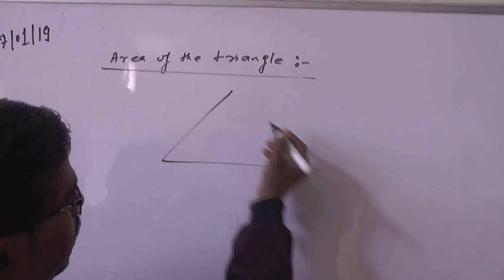गुरसरांय नगर पालिका परिषद स्वच्छता अभियान को दिखा रहा ठेंगा, गंदगी से जनता परेशान।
Report : Som Mishra